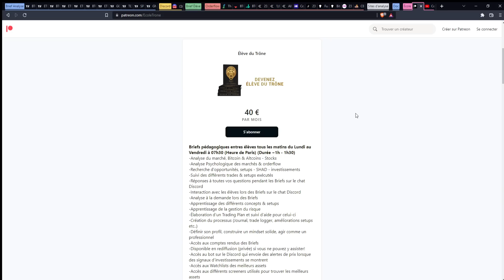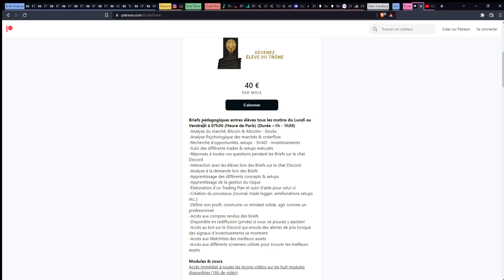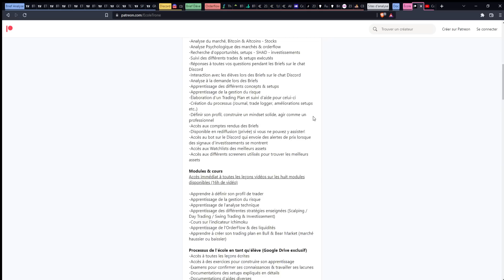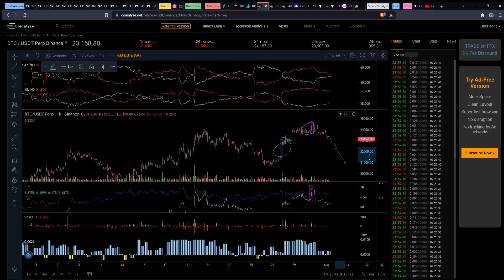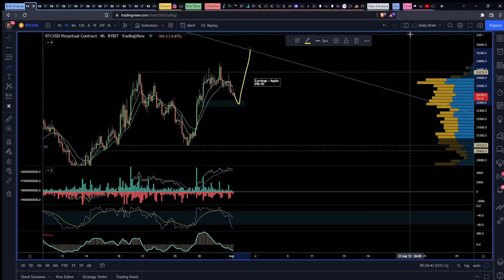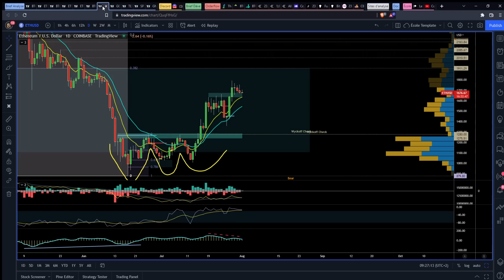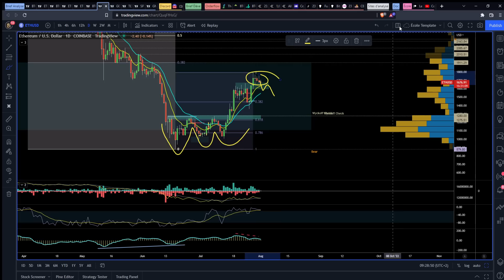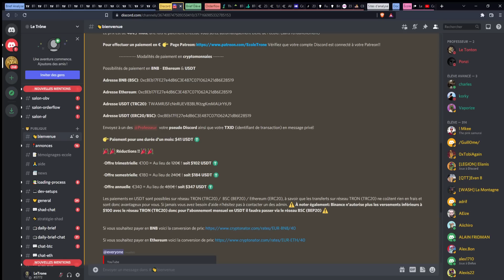CRYPTO : BITCOIN (BTC) doit ABSOLUMENT CASSER ce NIVEAU !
Apprendre le Trading:
🔥🔥 Pour rejoindre l'école apprendre à se former et rejoindre les élèves

CRYPTO : BITCOIN doit ABSOLUMENT CASSER ce NIVEAU !
Nous avons parlé du Bitcoin et de sa petite baisse aujourd'hui et des objectifs court-terme et moyen/long-
terme, également nous avons fait de l'orderflow et avons parlé du niveau important à breakout.
Également nous avons analysé Ethereum (ETH)

00:00 Rejoindre l'École !
02:34 Analyse Bitcoin (BTC)
04:55 Orderflow Bitcoin (BTC) & poursuite de l'analyse
09:20 Analyse Ethereum (ETH)
11:50 Outro & École